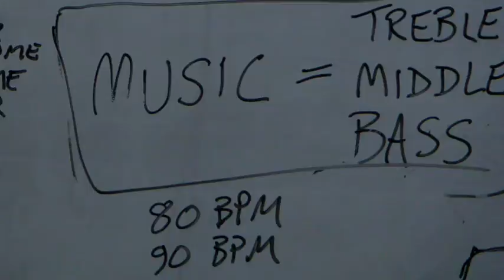Tiny Toones DJ workshop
Some of the Tiny Toones crew learning to DJ. Featuring DJ Curly, DJ Beaver, DJ Shadow, DJ Manner & DJ Flip. Special thanks to Abraham Velazquez Jr. for taking the photos and putting together this short video.